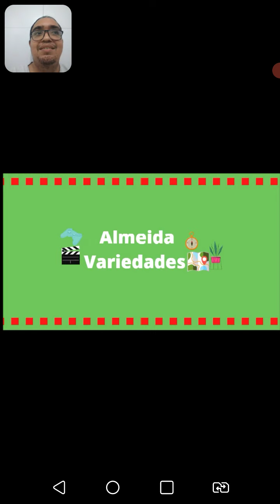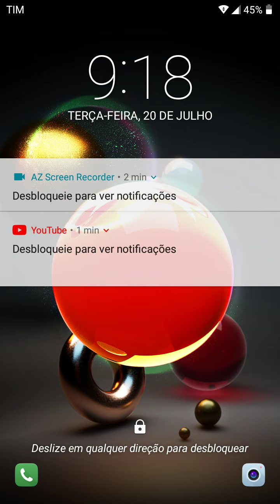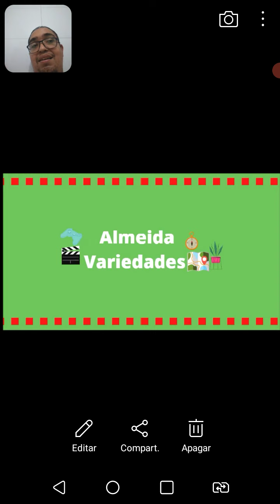Apresentação do Canal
Vídeo de apresentação do canal